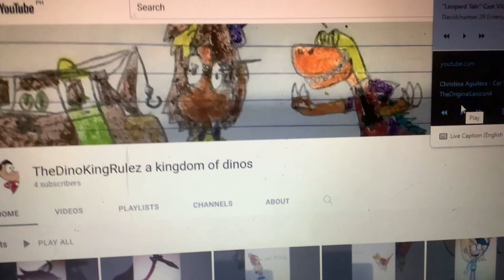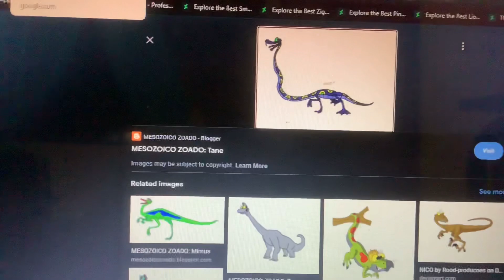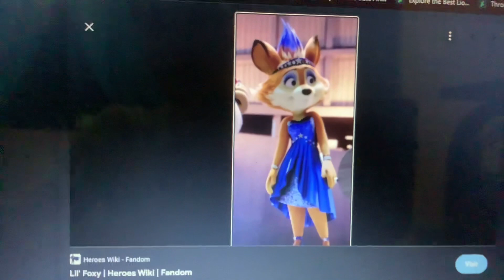Leopard Tale (Shark Tale) Cast Video (To DavidChannel 29 Entertainment)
Plot: When a son of a gangster Scottish Boss is accidentally killed while on the hunt, His would be prey & his vegetarian Brother To use the incident to their own advantage.

Cast:

- Oscar - Frankie Ramirez
- Badili the leopard - Lenny
- Angie - Ronnie Anne Santiago
- Lola - Natasha Fatale
- don Lino - Woundface
- Sykes - Hector casagrande
- Ernie & Bernie - Pegg and Frost
- Frankie - Morag (loud House movie)
- Luca - Daffy Duck
- Don feinberg - Amur the Siberian tiger
- Crazy Carl - Tane (mesozoico Zoado)
- The 3 shorties - Leopold loud’s trio pal (Brianramos97’s oc)
- Mrs. Sanchez - Zeta
- Lil Foxy “Francis” (rock Dog) - Missy
- Sam Sharp - Christina